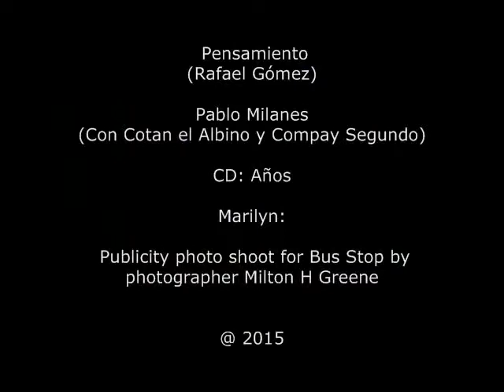Marilyn: Pensamiento (Greene & Milanes)